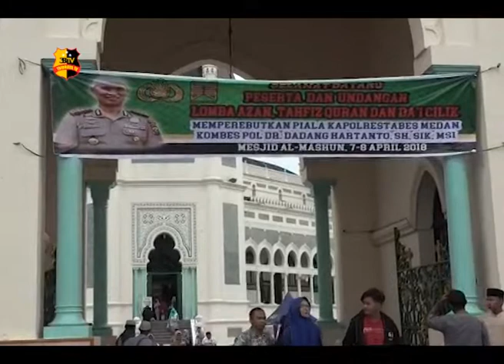POLISI GELAR LOMBA ADZAN, TAHFIDZ QUR'AN & DA'I CILIK